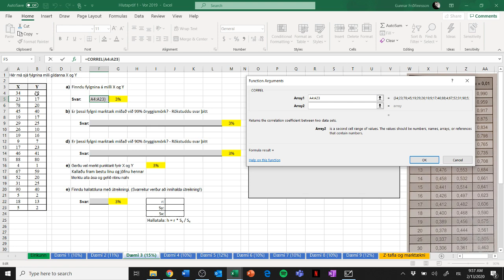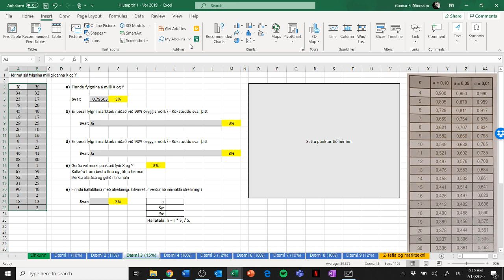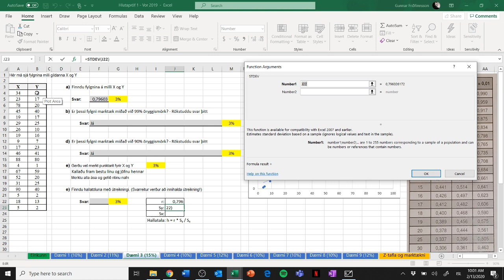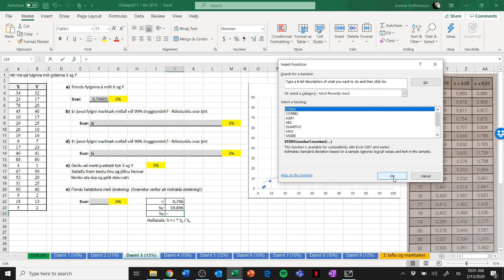Tölfræði Fylgni Prófdæmi 3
Fylgni